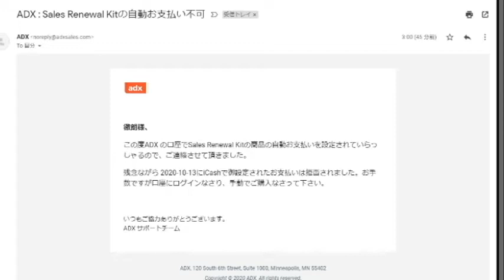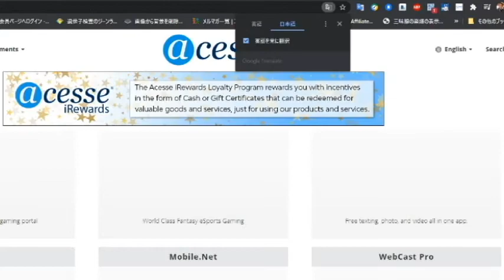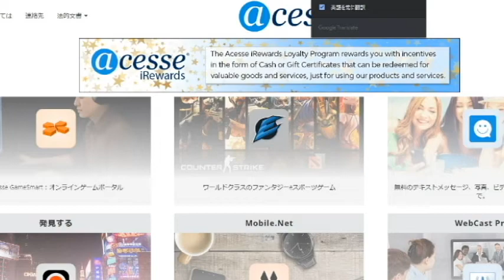【隠居TV】不審なメールの対処法